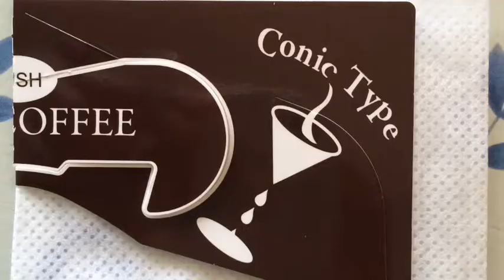The Evolution Of The Pour Over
We trace the evolution of efficacy in coffee from the early days to the mobile brew kits of today